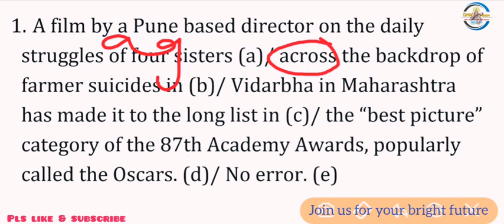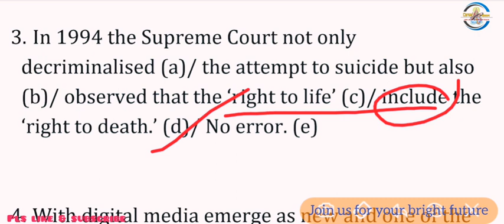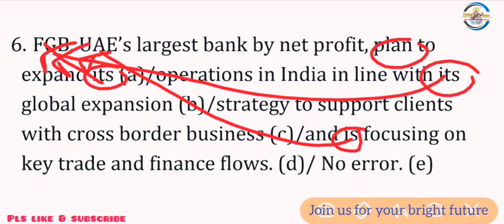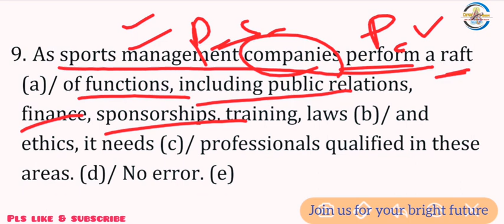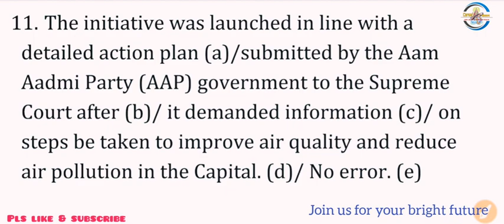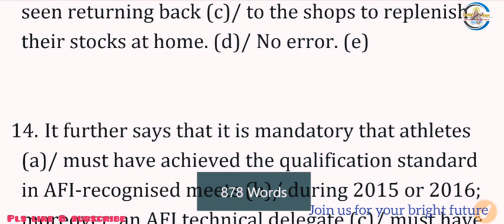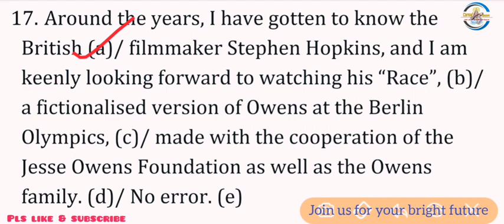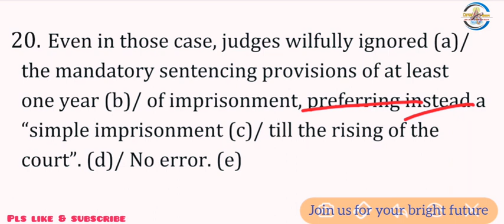Practice set-8 discussed by English Guru Ravi sir for # SSC_BANK_NDA_CDS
PLNa8LZs0Y3XO6pWCpD_sz-QEYNZ4_Q5Xw